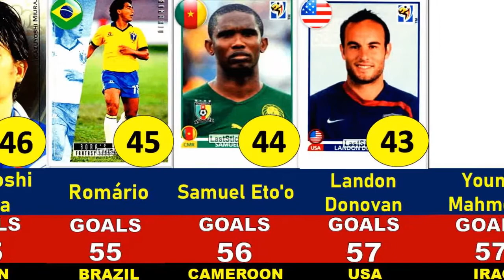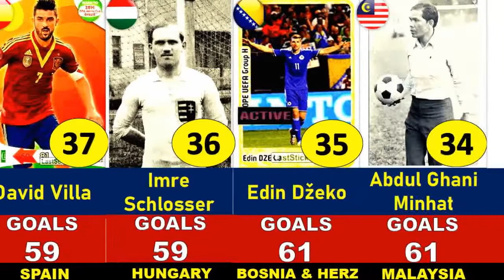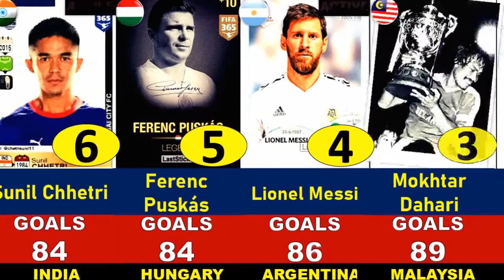TOP 50 GOAL SCORERS with the NATIONAL TEAMS 2022 - TOP BEST NATIONAL GOAL SCORERS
TOP 50 GOAL SCORERS with the NATIONAL TEAMS 2022 - TOP BEST NATIONAL GOAL SCORERS WITH STICKERS
If you enjoy my content and would like to see more, consider buying me a coffee and supporting my channel. I will truly appreciate any help you can provide.

PANINI FIFA WORLD CUP QATAR 2022 STICKER BOX (50 packs x 5 stickers)(PAID LINK)

Panini FIFA World Cup QATAR 2022 ALBUM + BOX (50 Packs, 5 Stickers per pack)(PAID LINK)

PANINI FIFA WORLD CUP QATAR 2022 STICKERS UNIT(PAID LINK)